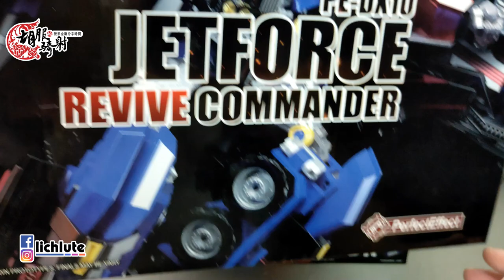胡服騎射的變形金剛分享時間1235集 Perfect Effect DX 11 Honor Warrior & DX 11B Dark Warrior 柯博文 擎天柱